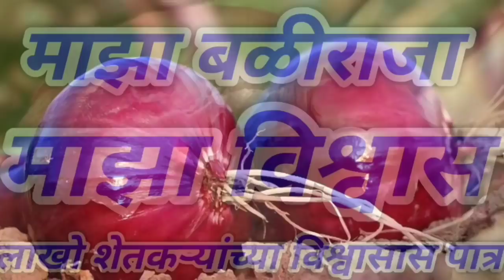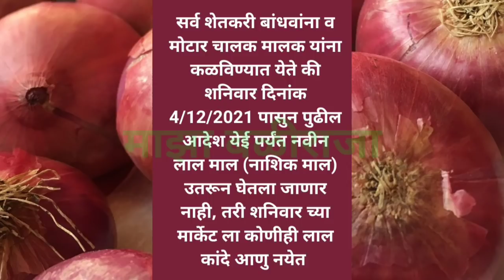नवीन कांदा या मार्केट मध्ये सद्या उतरून घेतला जाणार नाही!कांदा बाजार भाव आजचे,kanda bhav today !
1) माझा बळीराजा
2) maza baliraja
3) कांदा बाजार भाव
4) kanda bajar bhav
5) kanda bhav today
6) प्याज का भाव आज का
7) onion
8) kanda bhav today maharashtra
9) kanda bajar bhav today maharashtra
10) onion bhav today
11) kanda market today rate
12) pyaj bhav today
13) pyaj bhav aaj ka
14) onion rate
15) onion market reat
16) Kanda market
17) kanda lilac
18) live lilav
19) Kanda bajar
20) Kanda bhav
21) bajar bhav today
22) ajachaKanda bhav
23) market bhav today
24) onion rate today
25) Kanda market bhav
26) kanda bhav today nashik
27) ajacha Kanda bajar bhav
28) today's rate of onion
29) kanda bajar bhav today
30) live kanda bazar bhav
31) aajche kandyache bhav
32) kanda bajar bhav today live
33) kanda bajar bhav aajcha,
34) tomato
35) कांदा बाजार भाव आजचा
36) कांदा बाजार भाव आजचे
37) कांदा लिलाव
38) प्याज
39) प्याज भाव पिंपळगाव
40) प्याज बाजार भाव
41) प्याज मंडी भाव आज का
42) नासिक मंडी प्याज भाव आज का
43) कांदा
44) आजचा कांदा
45) कांदा भाव
46) कांदा बाजार भाव आज
47) आजचे बाजारभाव
48) आजचे कांदा बाजार भाव
49) बाजार भाव आजचे
50) आजचे कांद्याचे बाजार भाव सांगा
51) महाराष्ट्रातील मुख्य बाजार समितीचे कांदा भाव
52) नाशिक जिल्ह्यातील आजचे कांदा बाजार भाव
53) टोमॅटो भाव